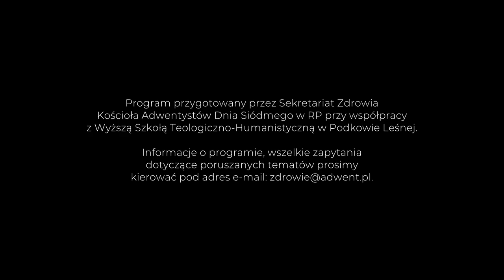Zdrowie psychiczne dzieci i młodzieży – formy zaburzeń i chorób psychicznych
Konferencja Zdrowia Psychicznego Dzieci i Młodzieży. Prelegentem jest mgr Agnieszka Kowalczyk, psycholog, psychoterapeuta, Fundacja i Niepubliczna Poradnia Psychologiczno-Pedagogiczna „Dobra Przestrzeń”.

Pierwsza część konferencji (wykłady 1-3) poświęcona jest ogólnym informacjom o zaburzeniach psychicznych dzieci i młodzieży, możliwych przyczynach i objawach, ale również o podejmowanych próbach leczenia. Zaburzenia oraz choroby o podłożu psychicznym to niezwykle istotne i trudne problemy społeczne oraz medyczne. Niezdiagnozowane oraz nieodpowiednio leczone przypadki mogą prowadzić do wielu komplikacji zdrowotnych, a nawet śmierci. Dlatego właśnie podjęliśmy ten niezwykle trudny ale ważny temat.